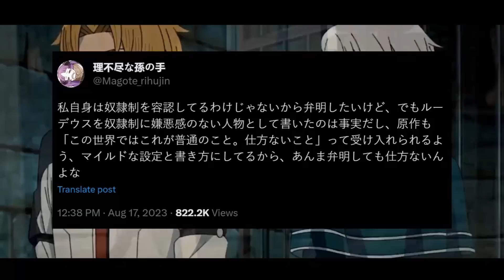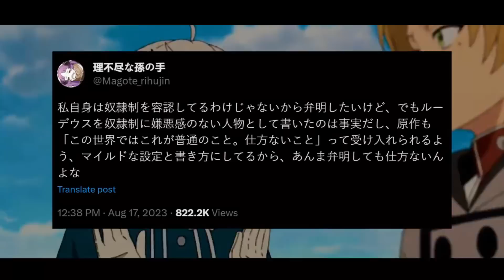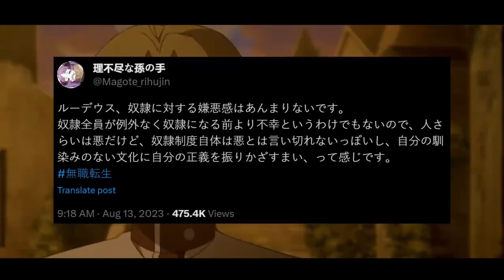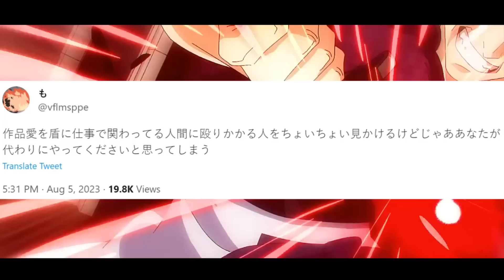Lluvia de criticas a MUSHOKU TENSEI por la esclavitud, Debaten como dibujar P3CH0S - NOTICIAS ANIME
Noticias de llueven criticas hacia Mushoku tensei por la esclavitud, debaten como dibujar pechos en el anime, acosan al director de Jujutsu kaisen, crimen parecido a school days, reddit contra las lolis, free fire x kimetsu no yaiba y mas ...

00:00 COMIENZO
00:06 INTRO
00:18 NUEVAS TEMPORADAS, OVAS O PELICULAS
01:41 NUEVOS ANIMES
03:27 TITULAR 1
05:34 NOTICIAS CURIOSAS Y POLEMICAS
08:18 JUEGOS ANIME
09:15 MANGAS Y/O NOVELAS
09:59 TITULAR 2
11:14 OTROS
11:54 FINAL

Maou-sama, Retry! está de regreso con una segunda temporada
Kimetsu no Yaiba estaría preparando otra película
Uma Musume: Pretty Derby fecha su regreso con un nuevo avance
Siguen los problemas de producción en Zom 100: Bucket List of the Dead

NUEVOS ANIMES
I May Be a Guild Receptionist, but I’ll Solo Any Boss to Clock Out on Time tendrá un anime
Koi wa Futago de Warikirenai tendrá adaptación anime
Spider-Man: Freshman Year será producida en Polygon Pictures

TITULAR 1
Llueven críticas a Mushoku Tensei por ‘glorificar’ la esclavitud

Otra gran red social se pone en contra de las lolis
Otakus acosaron a un director de Jujutsu Kaisen

JUEGOS ANIME
Free Fire anuncia sorprendente colaboración con Kimetsu no Yaiba
Azur Lane x World of Warships: Llega la nueva ola de esta divertida colaboración

El manga Satanophany será trasladado
Nuevo manga: "takt op. Bara no Kuchizuke de Utte!"
El manga Shiitagerareshi Reijou wa, Seikaijyu no Omo ni Narimashita finalizara

TITULAR 2
Fans debaten la forma correcta de dibujar pechos

OTROS
El crimen de School Days se vuelve real en Japón